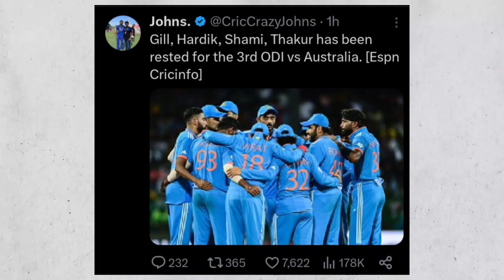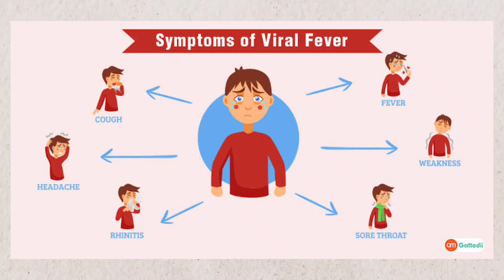Cricket Chaos: Mystery Illness Hits Indian Squad! Who's Out for the Big Clash Against Australia?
Description: In a shocking turn of events, the Indian cricket team faces a viral fever outbreak ahead of their crucial ODI against Australia. Join us as we uncover the mystery behind the illness that sidelined key players like Shubham Gill, Shardul Thakur, Mohammad Shami, and Hardik Pandya. Who's in, who's out? Find out the latest updates and predictions for this high-stakes showdown in Rajkot. Don't miss a minute of the action!

What caused the sudden illness outbreak in the Indian cricket team?

How will the absence of these star players affect India's chances against Australia?

Who are the replacements for the sidelined players, and can they step up to the challenge?

Is this a setback for India's preparations for the ODI World Cup, or can they still bounce back?

What strategies should India adopt to secure a victory in this must-win game?